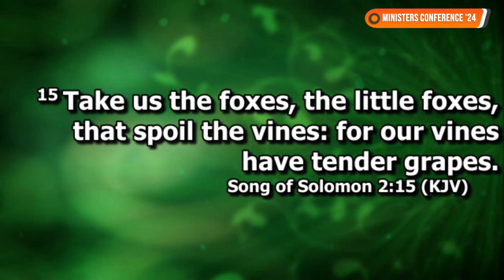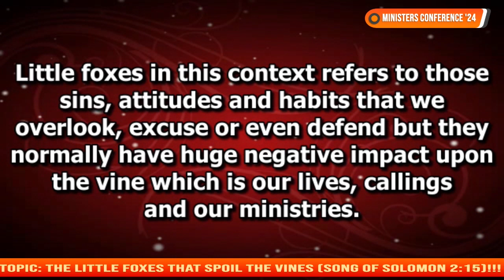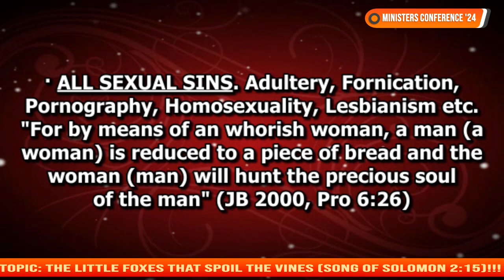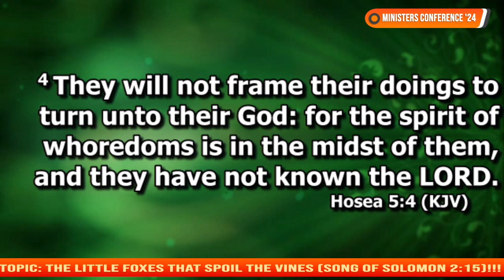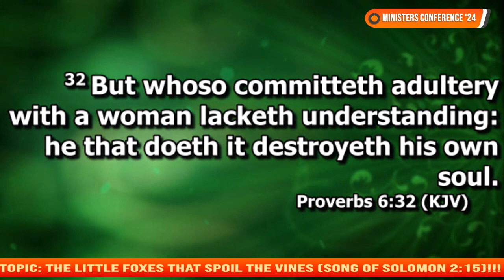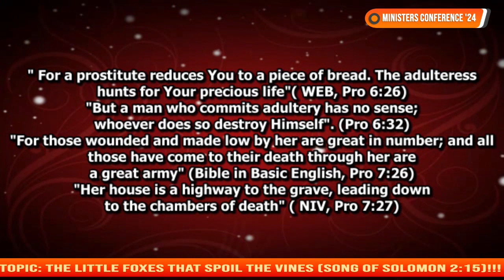The little foxes that spoil the vine Pt 1- Dr. Olufolahan.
this is a conference for ministers the topic talks about those little mistakes pastors make that can destroy the ministry they are trying to build or the one they have built. in this video we give valuable tips on how a pastor be successful in the work of the ministry.